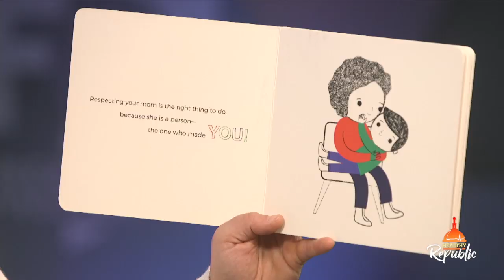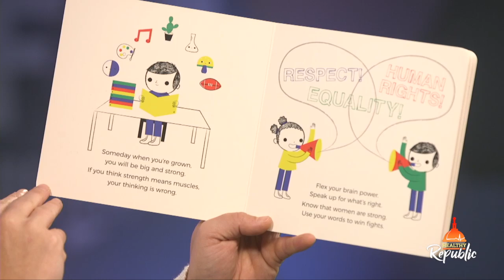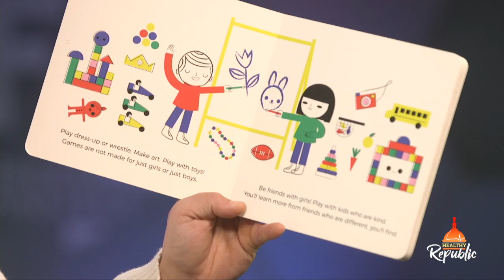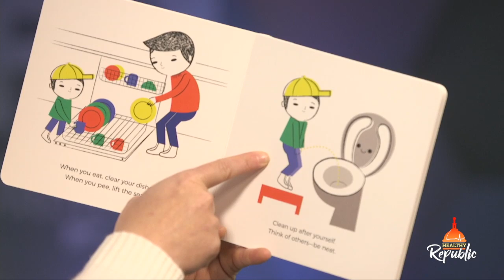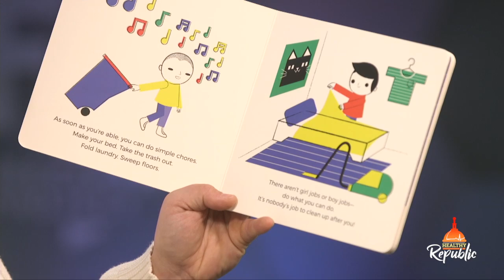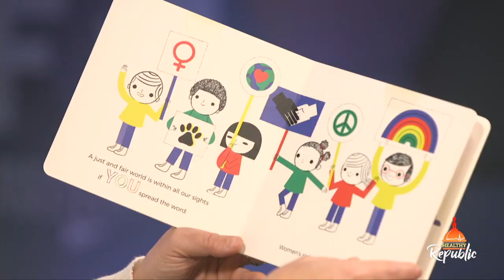Feminist Baby Book Target Boys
To be a mother is a great responsibility. In my role as an expectant mother I want to do what is best for my son and be the best example for a healthy and balanced life. It is never too early to start learning, so I decided I would pick up a few books at the library and start reading to him in the womb. It cannot hurt, right?

Unfortunately, I was wrong. When I visited my local public library, one of the first books I picked up was My First Book of Feminism (For Boys) by Julie Merberg. Published in 2018, the book is summarized on Amazon as being humorous with familiar scenarios that “are treated as teachable moments for very young boys (ages 0-3) who will ideally grow up without ever questioning women's equality.” And obviously, every mom is to read this book to her son. Alright then, let’s read the book and cringe together!